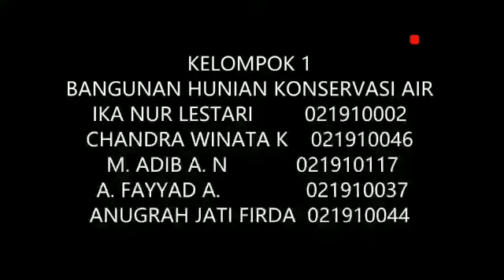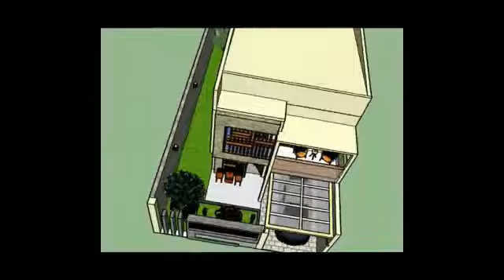DESAIN RUMAH TEMA KONSERVASI AIR | TUGAS MAHASISWA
KELAS A, KELOMPOK 1 U:
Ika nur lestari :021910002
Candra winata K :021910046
M adib auladi  N :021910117
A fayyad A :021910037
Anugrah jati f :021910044